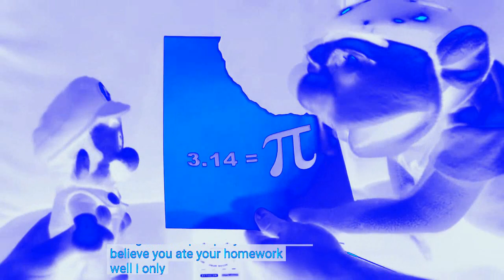jeffy sml in chorded